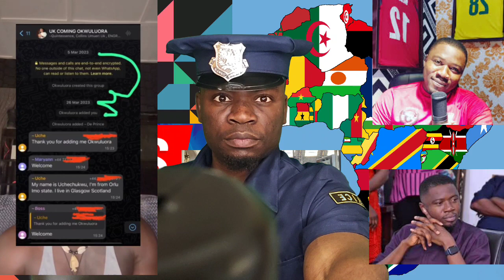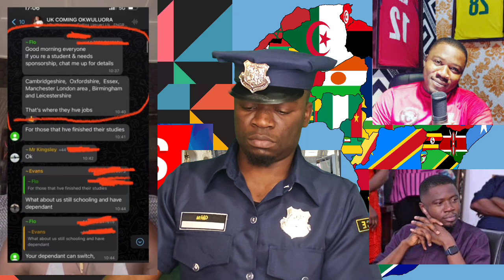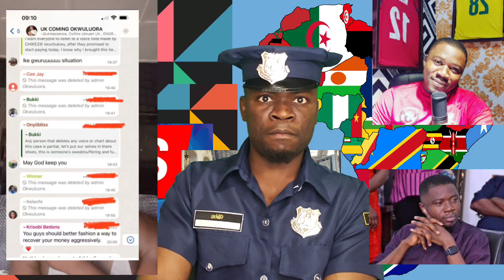VDM Vows To Jail Okwuluora Ndigbo For Scamming Nigerian Students In UK With COS - Video